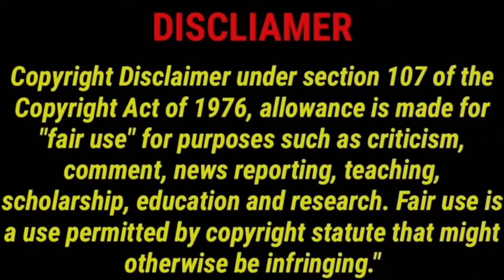Ram Asur 2024 New Tamil Dubbed Movie | CriticsMohan | RamAsur Review | Thriller Movie 🤔🤫.?